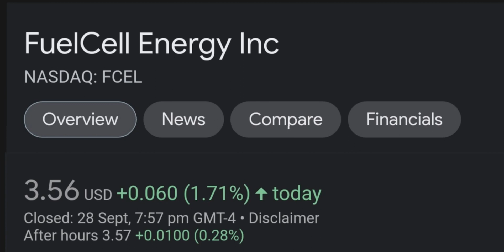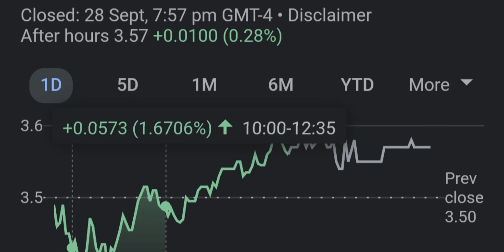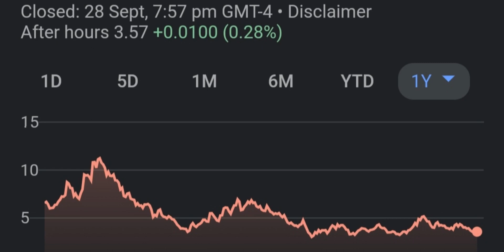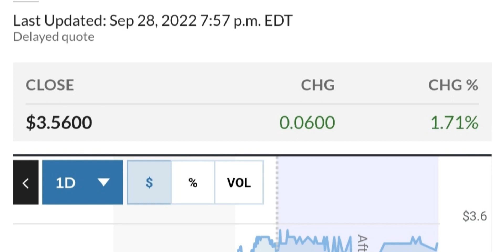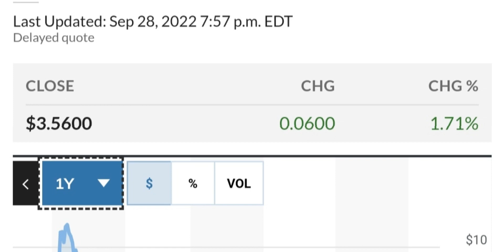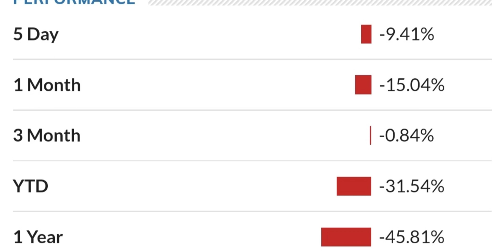FCEL STOCK FuelCell Energy Price Predictions Technical Analysis Trading